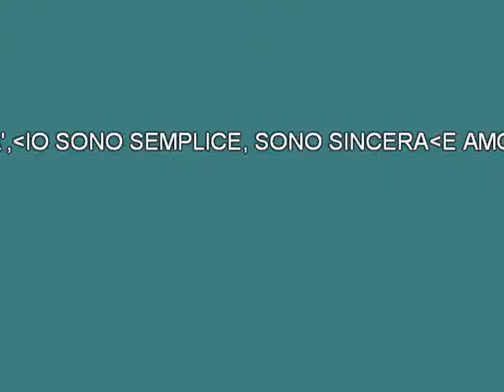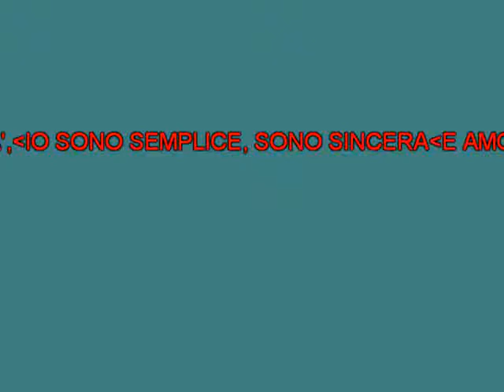Raoul Casadei Sono cos [karaoke] [karaoke]